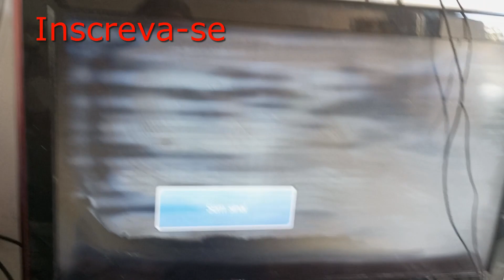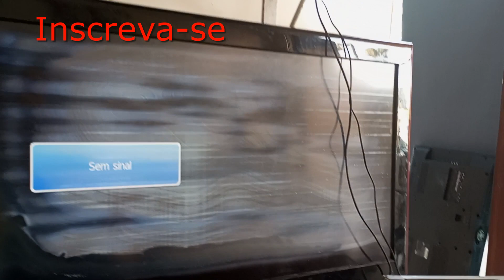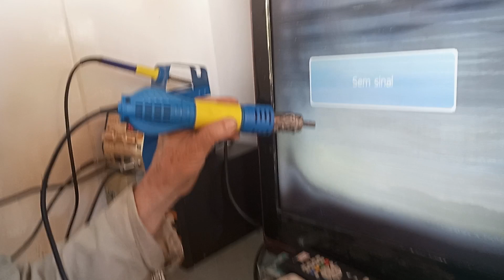Televisão Tela branca com bolhas